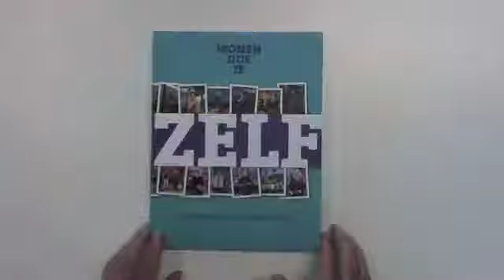Wonen doe je zelf